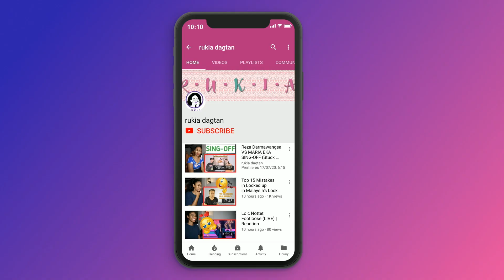RIMAR - AND I AM TELLING YOU I'M NOT GOING - ROAD TO GRAND FINAL - Indonesian Idol 2021 | Reaction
*reaction video*

Today I am reacting to RIMAR - AND I AM TELLING YOU I'M NOT GOING - ROAD TO GRAND FINAL - Indonesian Idol 2021

MAILING ADDRESS:
Rukaiya Dagian
2600 Baguio City
Philippines